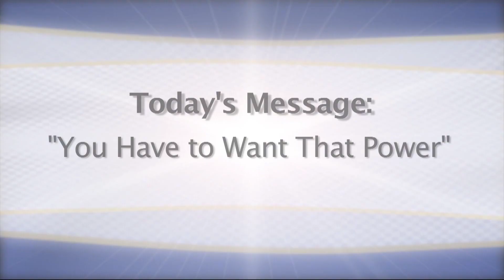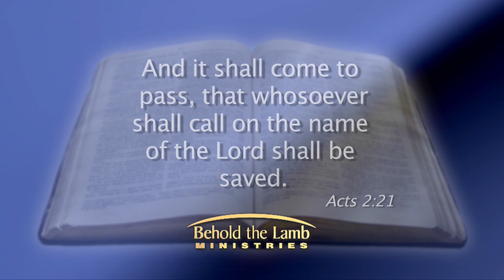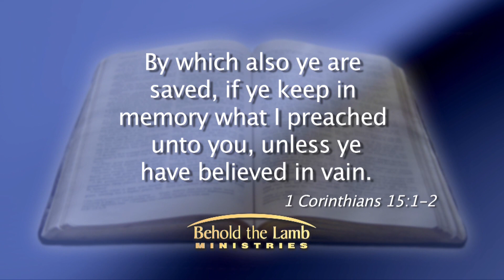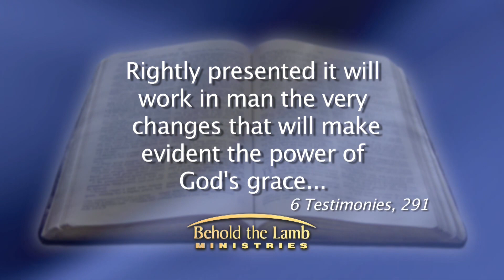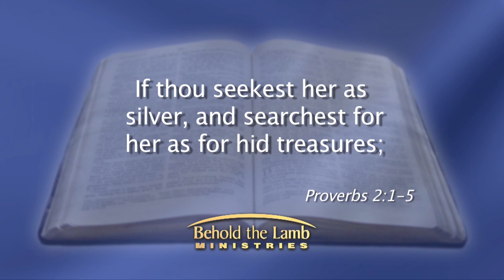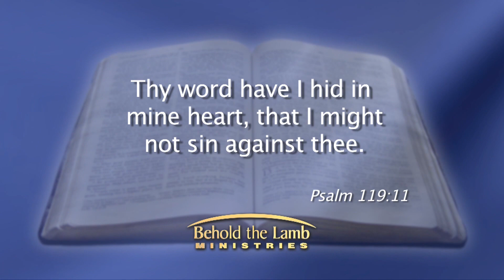You Have to Want That Power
“Christ declared that the divine influence of the Spirit was to be with His followers unto the end.  But the promise is not appreciated as it should be; and therefore, its fulfillment is not seen as it might be. … Minor matters occupy the attention, and the divine power which is necessary for the growth and prosperity of the church, and which would bring all other blessings in its train, is lacking, though offered in its infinite plenitude.
“It is the absence of the Spirit that makes the gospel ministry so powerless. Learning, talent, eloquence, every natural or acquired endowment, may be possessed; but, without the presence of the Spirit of God, no heart will be touched, no sinner won to Christ...
“The presence of the Spirit with God’s workers will give the presentation of the truth a power that not all the honor or glory of the world could give.” Testimonies for the Church, pp 21 & 22. Therefore, we hope that this 5-Part series will stir your heart and help you to understand more about the power of the Holy Spirit, and will help you as you strive to be FILLED with the Spirit of God. This first message is again subtitled, “You Have to Want That Power,” with Pastor Kenny and Chris Shelton of Behold the Lamb Ministries.

Also, don’t forget to check us out on social media.